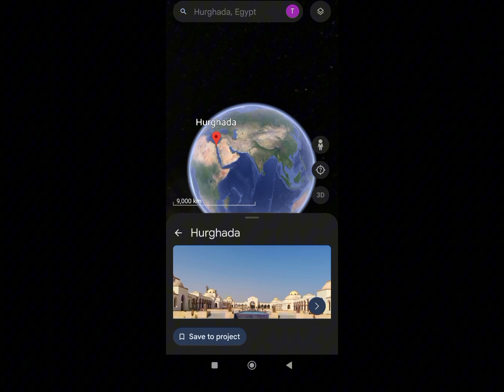Top 10 Recommended Luxury Hotels Hurghada Egypt 🇪🇬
Hurghada, situated on the Red Sea coast of Egypt, is a resort town renowned for its stunning beaches, vibrant coral reefs, and a plethora of water-related activities. Here's an overview of tourism in Hurghada:

Red Sea Beaches: Hurghada boasts pristine beaches with soft golden sands and clear turquoise waters. Visitors can relax by the sea, soak up the sun, and enjoy the refreshing breeze from the Red Sea.

Coral Reefs and Diving: The Red Sea is a diver's paradise, and Hurghada is a gateway to some of the world's most spectacular coral reefs. The vibrant underwater world is teeming with marine life, making it a perfect destination for snorkeling and diving.

Giftun Islands: A short boat trip from Hurghada takes you to the Giftun Islands, offering opportunities for snorkeling and swimming in crystal-clear waters.
The islands are a protected marine reserve with diverse coral formations.

Water Sports: Hurghada is a hub for water sports enthusiasts. From windsurfing and kiteboarding to parasailing and jet-skiing, the Red Sea provides an ideal playground for those seeking adrenaline-pumping activities.

Desert Safaris: Explore the nearby desert landscapes on a safari adventure. Jeep and quad bike excursions take you through the arid beauty of the Eastern Desert, allowing you to experience the unique desert environment.

Here's an overview Link 🔗 of Top 10 Recommended Luxury Hotels Hurghada Egypt 🇪🇬 @bookingcom

1) Jaz Casa del Mar beach Resort

2) Pickalbatros White beach Resort

3) Sunrise Aqua Joy Resort

4) Steigenberger Aldau beach

5) Rixos Premium Magawish

6) Pickalbatros Palace Hurghada

7) Beach Albatros Resort

8) Sunrise Crystal bay Resort

9) Sunrise Mamlouk Palace

10) Pickalbatros Citadel Resort